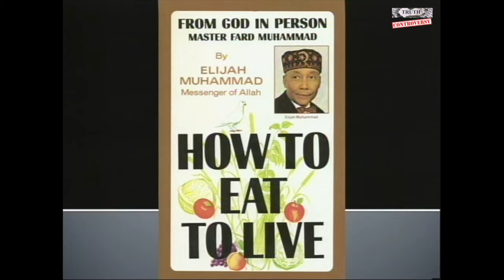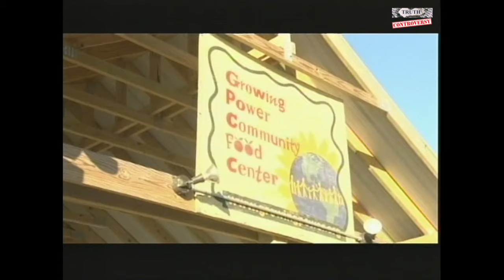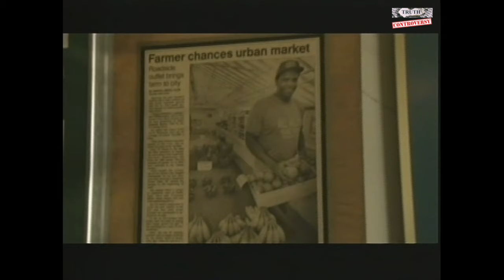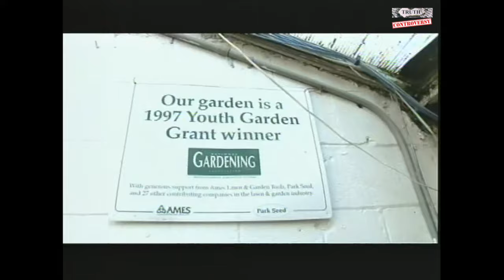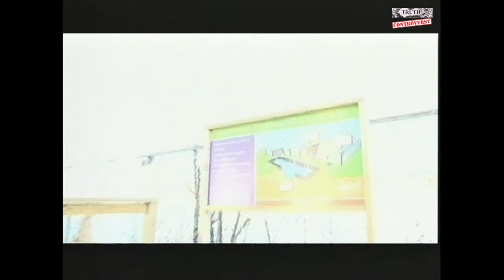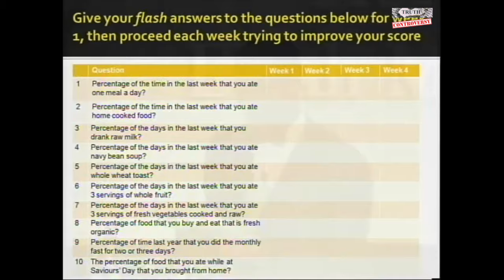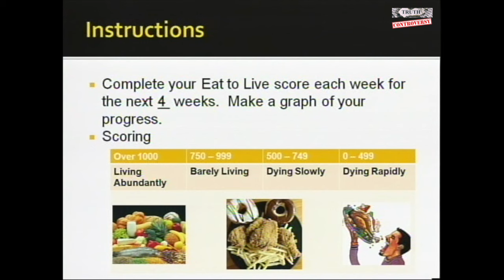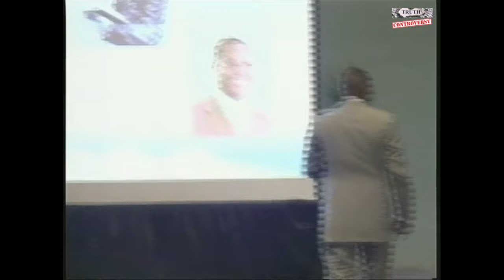Workshop - Eat To Live (2011) Feb. 26th Dr. Alim Muhammad